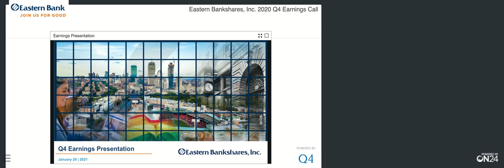[EBC stock] Eastern Bank Q4 2020 Earnings Call (1/28/21)